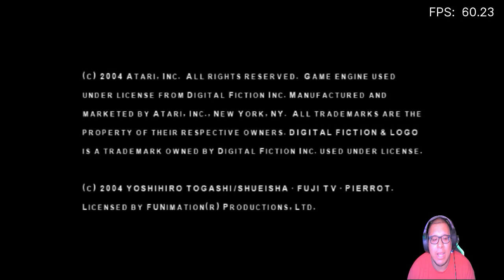Lets play yu-yu hakushu dark tournament🤺🥷